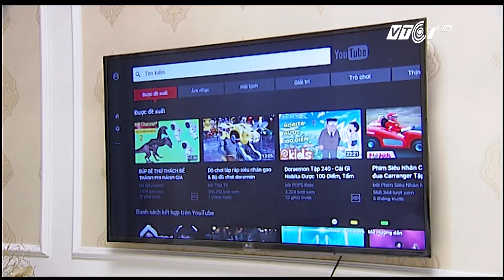Con bạn đang xem gì trên truyền hình? | VTC1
VTC1 | Đời sống phát triển, các chương trình trên tivi cũng đang ngày càng phong phú, thậm chí là khó kiểm soát, đặc biệt là với trẻ nhỏ.